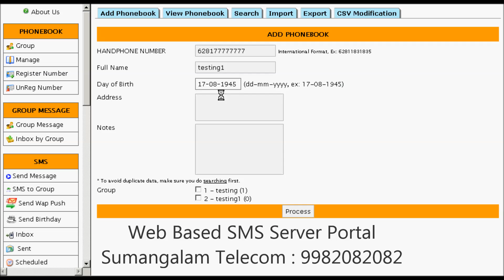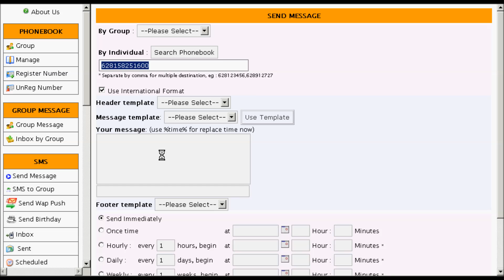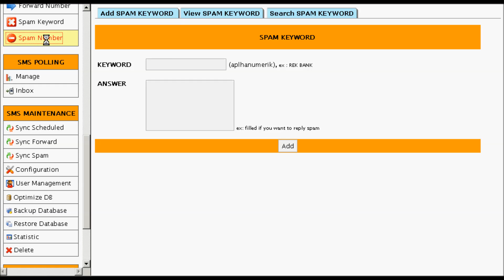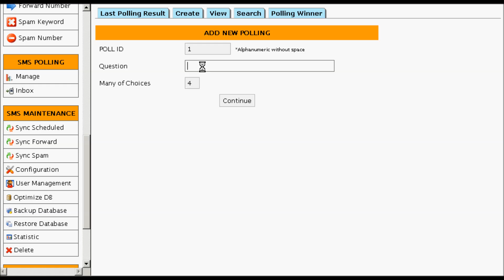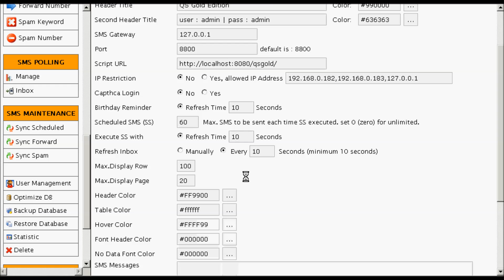Sumangalam Web Based SMS Portal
Sumangalam Telecom Launches the Web Based SMS Portal -- with almost each and every sort of  features.